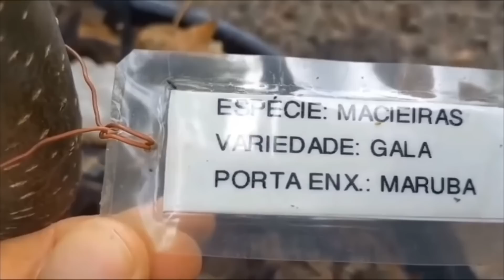MAÇÃ gala PRODUZINDO em vaso ((veja como faz))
pará todos vocês que sempre estiveram presentes aqui no canal vida verde e pará vocês também que estão chegando e você que veio pela primeira vez, seja muito bem vindo (a) quero dizer pará você que meu sucesso sempre depende e sempre vai depender da sua ajuda, quero ressaltar o tamanho da sua importância, se não fosse você que compartilha os meus vídeos seria impossível bater está marca histórica e tão desejada entre os profissionais da plataforma que é alcançado um milhão de seguidores, falando sobre a facilidade de você que nunca fez sequer uma muda pegar e aprender fazer com este tutorial, o cavalo deve ter apenas 10 centímetros pará que ele não desidrata antes de pegar, o cavaleiro está bem curto que é pará o seu abacate produzir bem pequeno, agora basta botar a mão na massa e bora fazer enxerto, talvez você ainda não conseguiu mas tenho certeza que desta vez você irá conseguir então vamos fazer juntos e desde já gostaria que você me enviasse filmagem ou fotos do seu trabalho e sucesso, muito obrigado por ter me d o seu precioso tempo em assistir o meu vídeo e ler esta descrição abraço de seu amigo Edson Silva